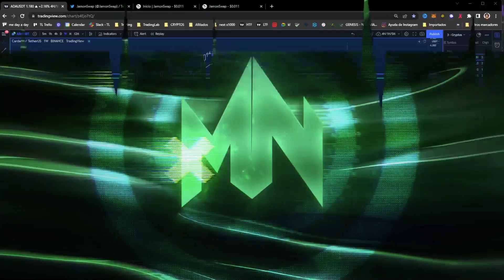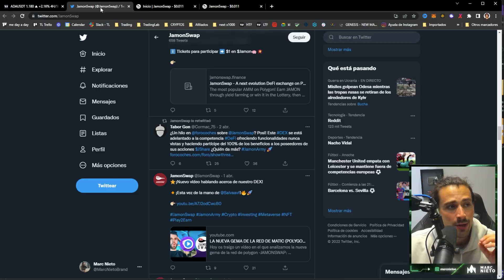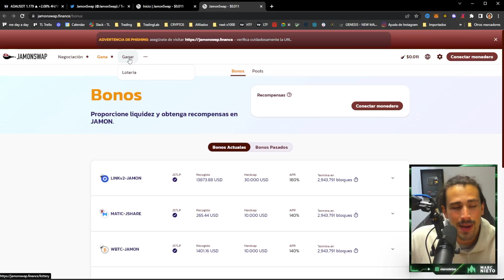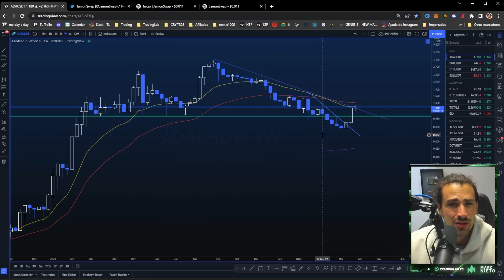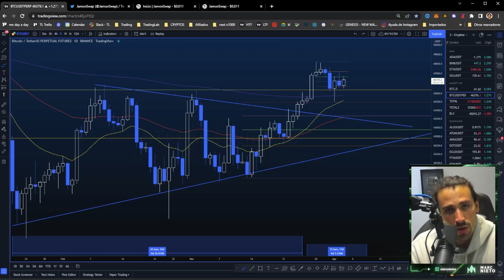🔴ÚLTIMA HORA de BITCOIN: ¿Cómo ha ido la SEMANA? - Análisis de BTC | BNB | ADA | SOL | ETH🔴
👉¿Ya conoces toda la actualidad del mundo Crypto con sus análisis y novedades? 🔴ÚLTIMA HORA de BITCOIN: ¿Cómo ha ido la SEMANA? - Análisis de BTC | BNB | ADA | SOL | ETH🔴